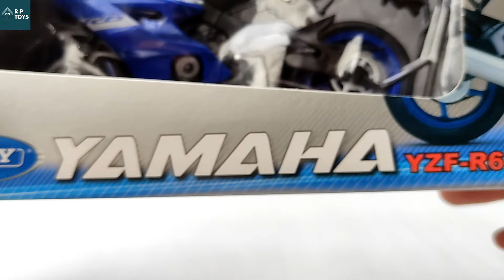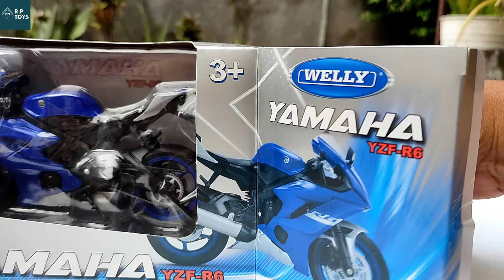Unboxing YAMAHA YZF-R6 | Diecast Motorcycle | Scale Model Motorcycle | Welly Model